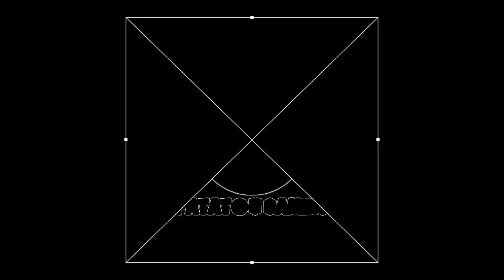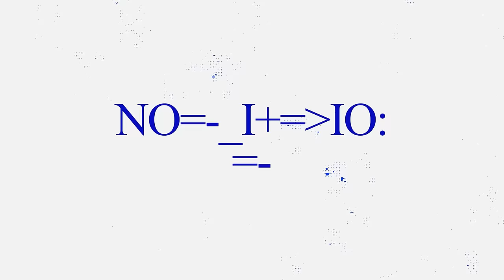GORGO THE END! RISE OF KINGDOMS